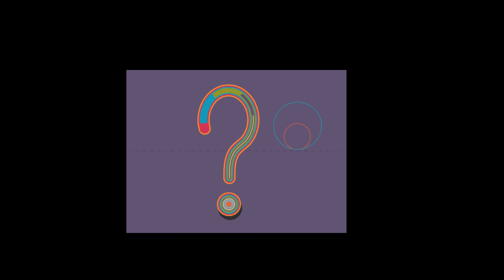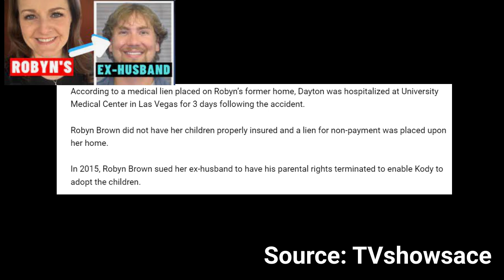Kody Brown's Parental Neglect Amost Cost Robyn's Child's Life . sister wives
The saga continues for the brown family, because truths are revealed and secrets are out. This is a true familyfeud for meribrown robyn jenellebrown christinebrown, mykeltibrown, and daytonbrown

Allegations from sources, except for factual information, may not and do not reflect the opinions of Tracie Trendy Show.